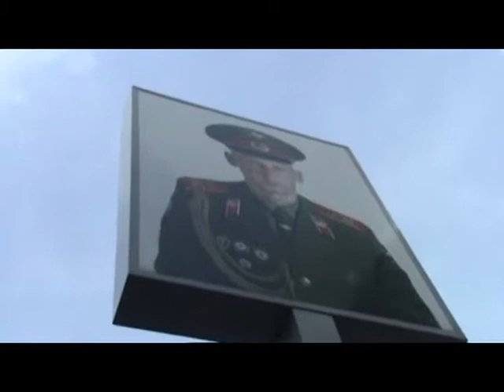Checkpoint Charlie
Notice how the juggernaut of capitalism is now on what used to be the Soviet side